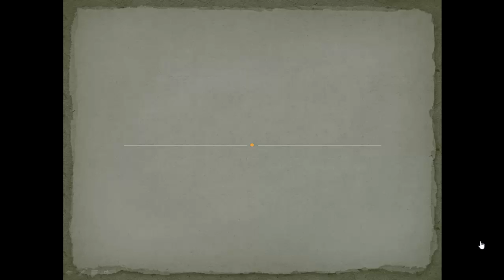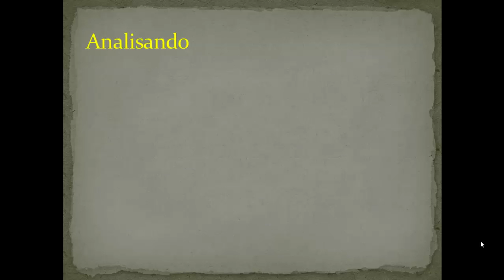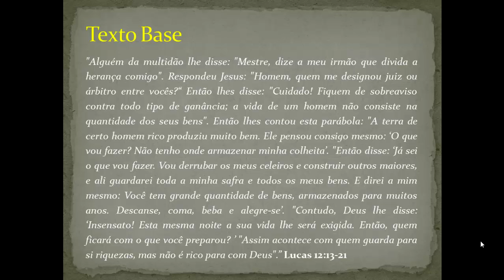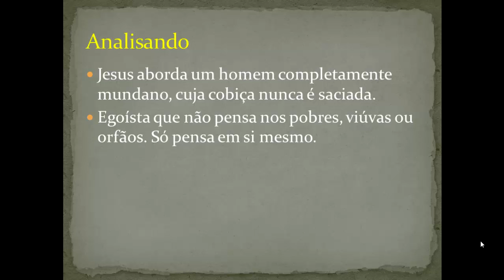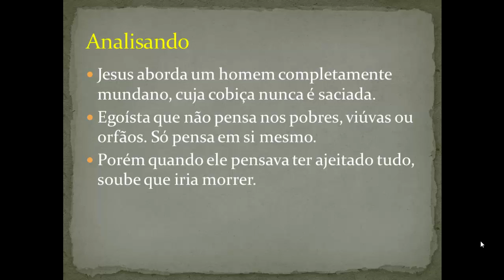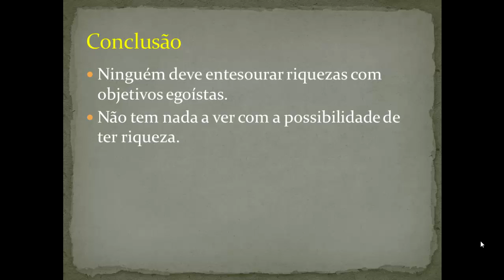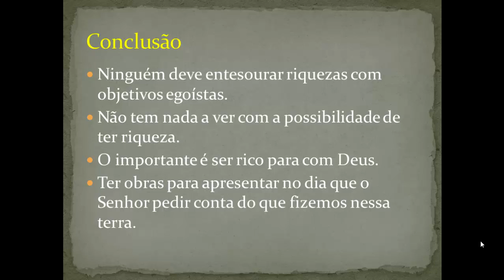Parábola do Rico Insensato | Série Parábolas de Jesus | Pr. Luciano Thomé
+ CONTATOS E CONVITES (Tel e Zap): 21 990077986s/

Série de vídeos em que o Pr. Luciano Thomé vai ensinar sobre todas as Parábolas de Jesus.